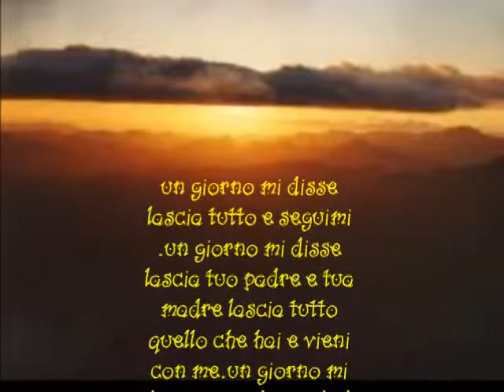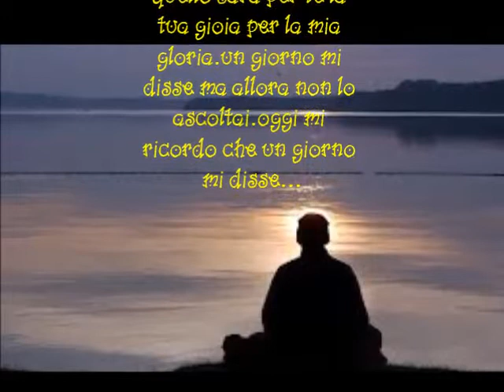un giorno mi disse...